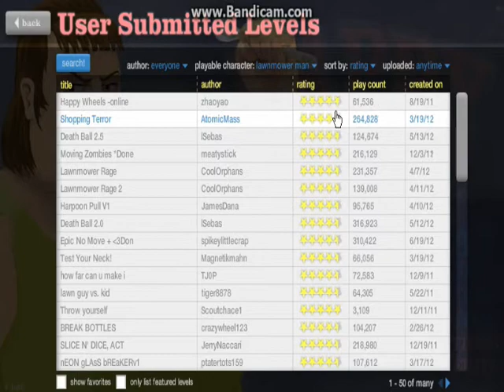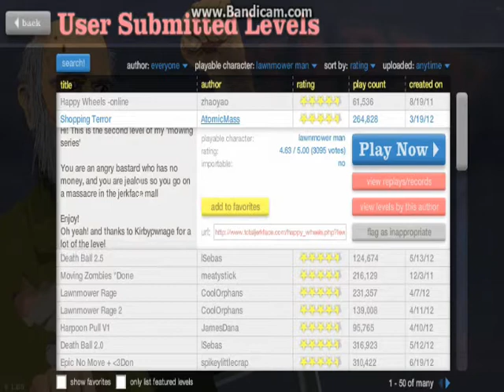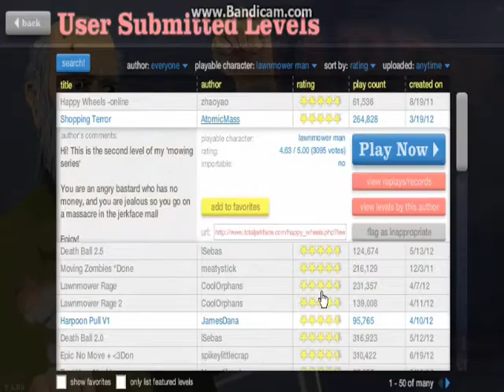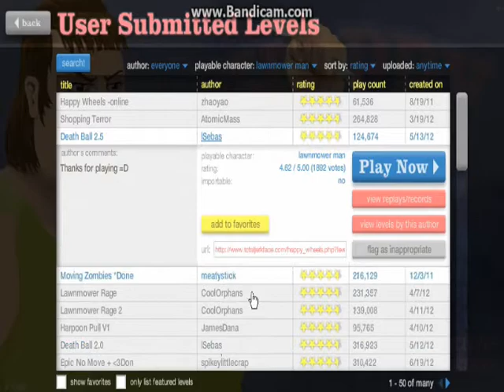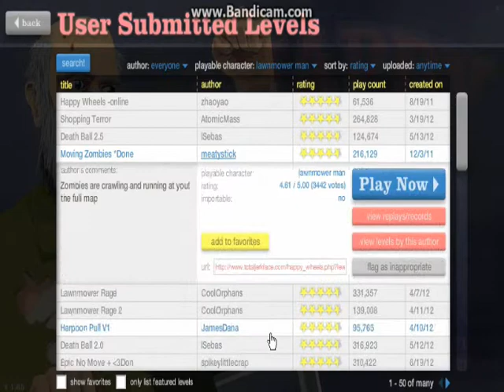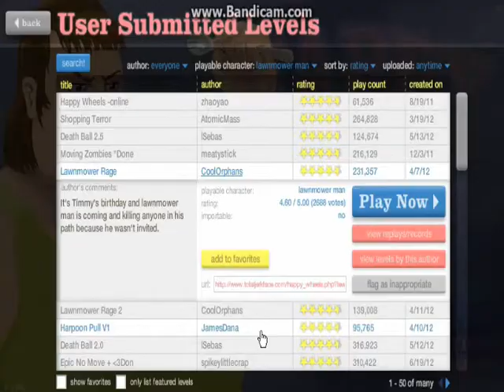Happy Wheels Part 4: 20-MIN SPECIAL!:D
This is for not uploading Happy Wheels videos for awhile.. i created a 20 minute special of me playing happy wheels:D

Also, please do me a favor and like, and favorite this video:D
THANKS!!